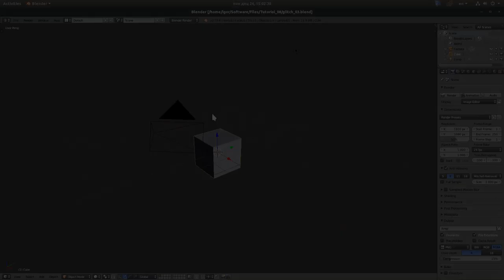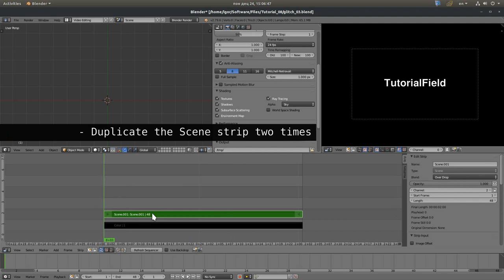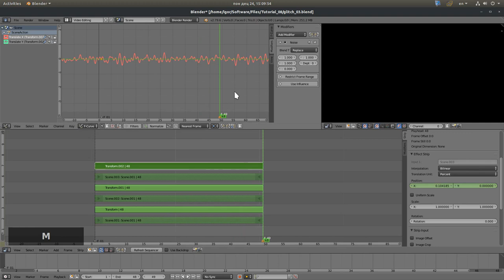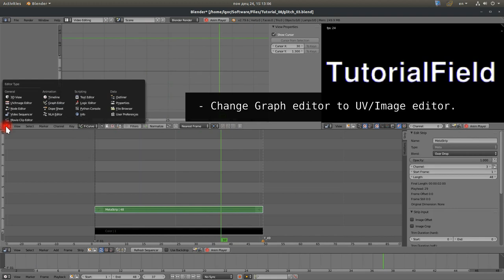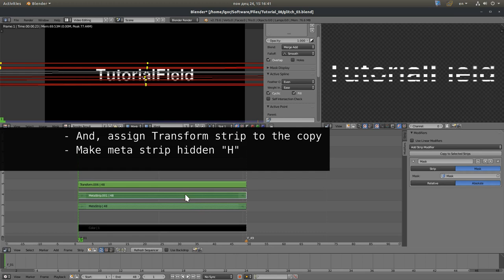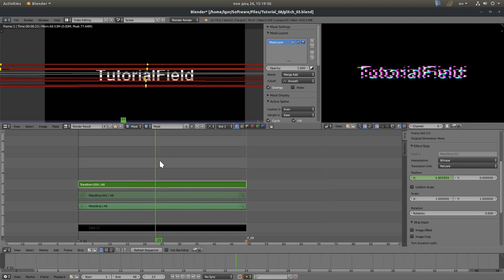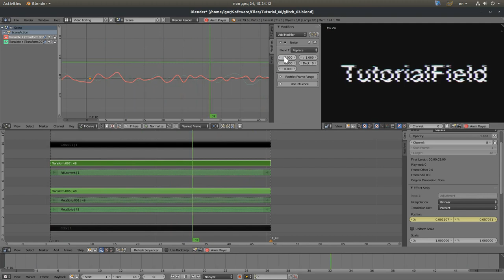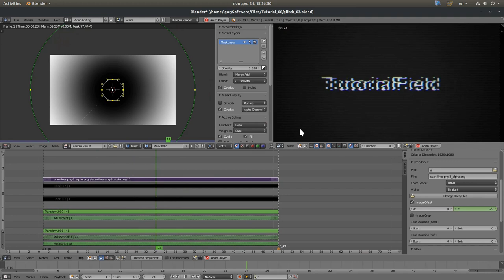Glitch Text Animation in VSE - Tutorial - Blender 2.79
In this tutorial, I'm creating a glitch effect in Video Sequence Editor.
This effect is, in general, possible to do in a few minutes, but I had to go a bit slower. So it turned out far too long.
But, this tutorial, is more a base for what could be achieved. Meaning, I'll upload more versions, as well, with the glitch effect. There are numerous situations and variations of the glitch effect.
There are, also, many examples of what could be made as a VSE effect. Since I do have in plan, to cover many effects, or tricks, tips, etc, I'll do take note of possible VSE glitch effects as an add-on, and see if such suggestion could be brought to life.
There is a huge need for motion graphics, the 3D scene can cover all of those needs, but, there are situations, also, where the 3D scene is absolutely unnecessary.
It may happen, also, that some parts, within this video, are to fast, or have missing captions, etc, but, should be understandable.

I hope you'll find this tutorial helpful!